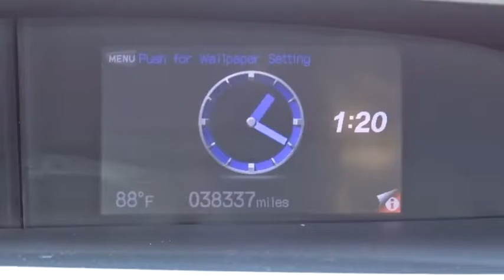2013 Honda Civic Sdn Countryside, La Grange, Oak Lawn, Westmont, Hinsdale, IL B8471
2013 Honda Civic Sdn
2013 Honda Civic Sdn LX - Stock#: B8471 - VIN#: 19XFB2F59DE053974

Continental Honda
5901 La Grange Road

Call for special pricing *Certification fee included in sales price!* Priced below Market!* *This Civic is Certified!* This 2013 Honda Civic LX Includes *New Tires* *a Multi-Point Inspection* *Bluetooth* *Steering Wheel Controls* *Aux Audio Input* *Back-up Camera* *Stability Control* *This Honda Civic gets great fuel economy with over 39.0 MPG on the highway!* *Please let us help you with finding the ideal New, Used, or Certified vehicle.along with getting you the best prices and incentives available and explaining the purchase, lease, and financing options.* *Our vehicles are value priced and move quickly. Be sure to call us to confirm availability and to schedule a hassle free test drive! We are located at: 5901 South La Grange Rd, Countryside, IL 60525.*